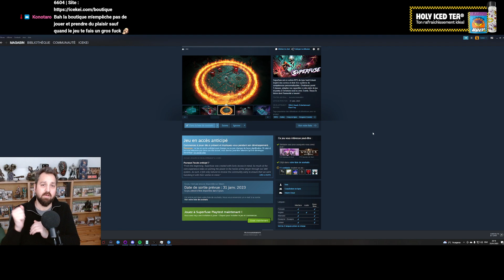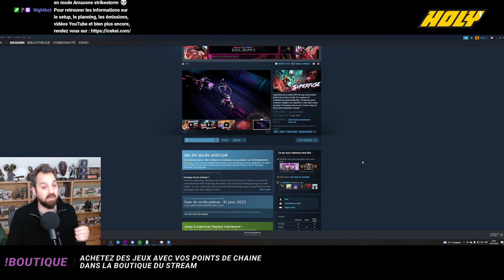Mes impressions sur Superfuse (Beta)